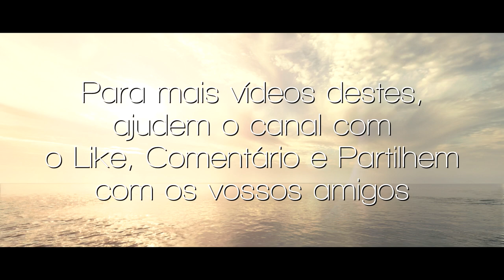NEED FOR SPEED HEAT - FAST AND FURIOUS CAR MEET (24 CARROS DOS FILMES)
Donators: Tomas Garcia (300€), N77VIANA (228€), Gongas_Mendes (227,52€), Diogo Neiva (210,13€), ARTHUR_PINTOS (152,22€), DjBozy (139€), Jonyammotorsport (135€), TomásSousa (129,02€), Josué Gomes (110€), SilverWolfPT (81,50€), Piplixi11 (57,02€), Chentric (55€), AlexdePinho (54€), miguel_extreme (50€), Nelo Correia (41.67€), Paw (40€), Realak (31€), Tiagovski (25€), SKYDRUM (20€), MJPaulista (19€), Bruno Malheiro (17£),  rey-_-masacre (15€), KinGstaR (14,22€),  BrunoRebelo (12€), CanalDoWigas (12€), IvoSilva (11,26€), João_Fernandes (11€), Paulo_DX (11€), GAMER (10,77€), Tony Gamer (10€), lus1t4n0 (10€), Flash gamer (10€), miguel_slb (10€), Shadowpt (10€), VieiraExtreme (8€), Rykas (8€), Anonymous (7€), DarknessPtCláudio (6€), sobrerodaspt (5€), MissMushr00ms (5€), JamieDrakeHD (5€), RitaMikinhas (5€), pedromike (5€), João Torres (5€), muzkahh (4,32$), marcioandrade_sd (4€), Sarrinh0 (4€), LourençoPlays (3,29€), Dygameryt (3€), Magalhaes (3€), MrFusion (3€), Pedro_Mesquita (2,50€), Alex Alves (2,29€), Kevin (2€), GUILHAS (2€), Valentim (2€),Tomás Silva (2€), Cesar Teixeira (2€), Lusitano (2€), IRONPRIM (2€), Caduquei (2€), zemartins1008 (1€), Edgar (1€), TitoSantos77 (1€), JoaoLemos (1€), Júlio_Strafe_ (1€), Diogo352 (1€), Ferreira(1€), PALETES (1€), Shakur___1996 (1€)